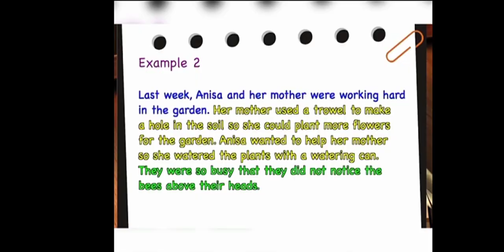Astro TVIQ 9Dis 2020